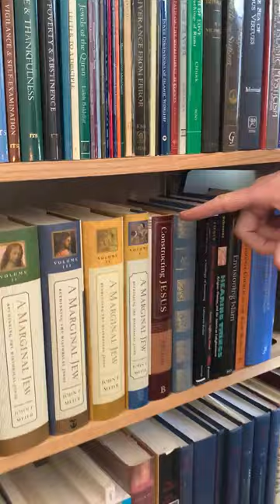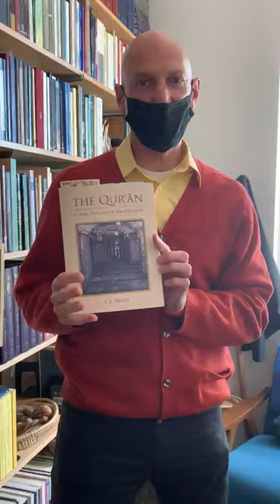Maxwell Institute Bookshelves #6 - Morgan Davis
//a bite-sized video series checking out the shelves of Institute scholars//
Recommended volume: 'The Qur'an: A New Annotated Translation,' by Arthur J. Droge.